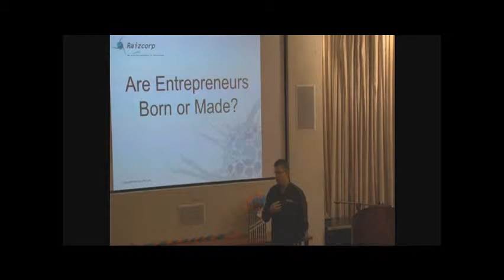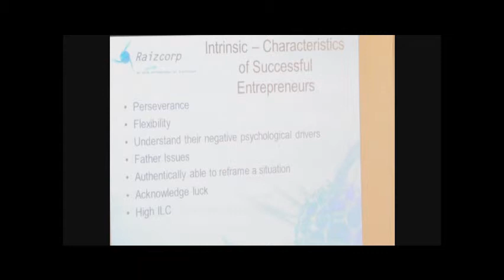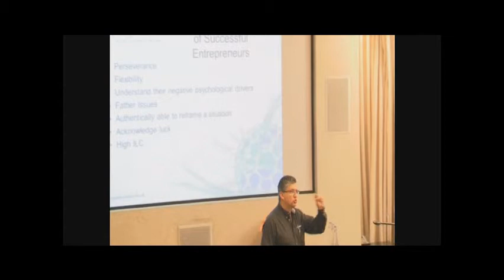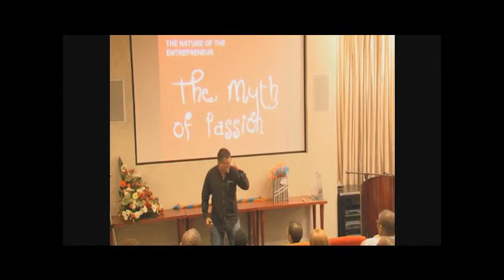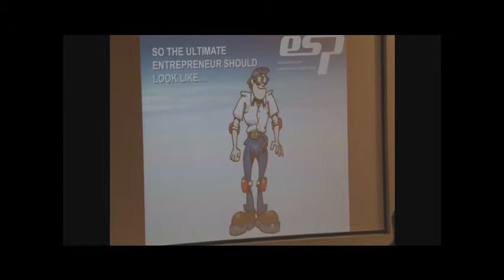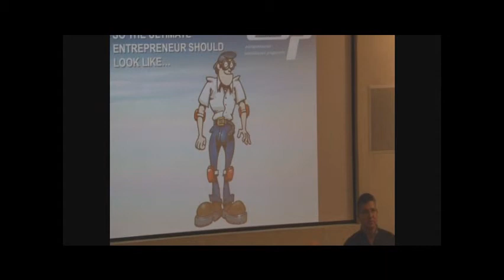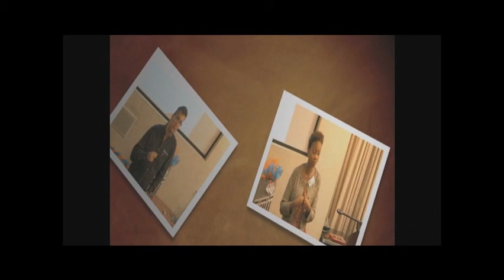Success Summit 2012 (3 of 9) Mr Allon Raiz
Founded by Dr Nondumiso Mzizana, Businesswomen's Association Businesswoman of the Year for 2011, the Success Summit 2012 was held at the African Pride Hotel, Melrose Arch, South Africa.

The Summit gives entrepreneurs the chance to hear from and meet some of the country's foremost business thinkers, as well as the opportunity to connect with and network amongst their peers.

"The purpose of Success Summit is to inspire, coach, mentor and educate entrepreneurs, especially young entrepreneurs, from all cultures and backgrounds," says Mzizana.

The 2012 Speakers include:

- Ms Qedani Mahlangu - Gauteng MEC for Economic Developmen

- Mr Allon Raiz - CEO of Raizcorp

- Ms Ipeleng Mkhari - CEO of Motseng Investment Holdings on property investments

- Ms Nonkululeko Gobodo - South Africa's first black female chartered accountant whose company, Sizwe Ntsaluba Gobodo, is the country's biggest black-owned accounting and advisory firm

- Dr Nondumiso Mzizana - Businesswoman of the Year 2011 and CEO of Sikelela Medical, dental, pharmaceutical suppliers

- Dr Nikolaus Eberl -

South Africa has so many incredible young people and so many extraordinary business opportunities," says Mzizana, "and it is our dream to see all of this potential fully realised in the up-and-coming generation of entrepreneurs."